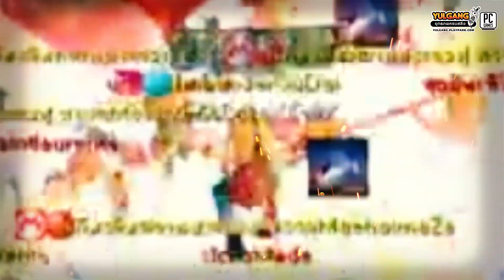[Yulgang Online] การแข่งขันสงครามป้อมปราการ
การแข่งขันระหว่างสำนัก
สงครามป้อมปราการ สำนักไหนจะได้เป็นหนึ่ง
จาลึกประวัติศาสตร์ลงธงเมืองฮอนบัล
เข้าร่วมได้แล้ววันนี้

ลงทะเบียนและอ่านละเอียด คลิก